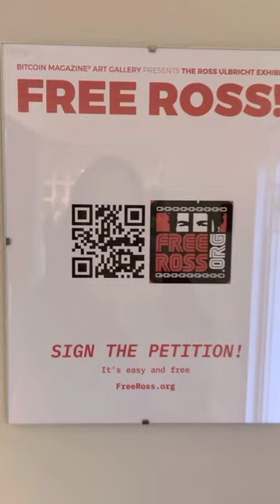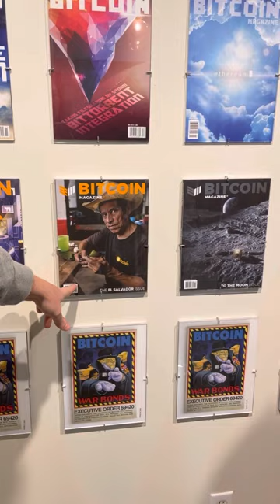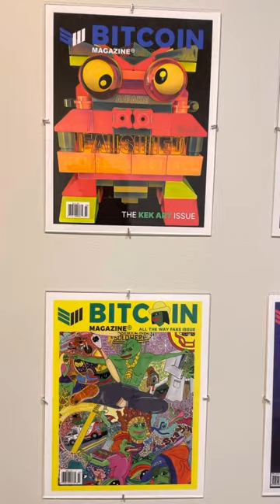Curator is artist Tommy Marcheschi at 1132 4th Avenue South in Nashville TN.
Art Gallery in Nashville. Curator is artist Tommy Marcheschi at 1132 4th Avenue South in Nashville TN.

Yes, this art gallery accepts Bitcoin.